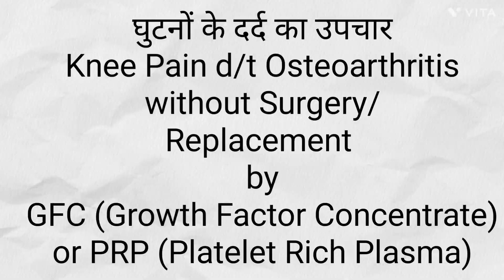Knee Pain Treatment by PRP/ GFC Therapy घुटनों के दर्द का पी आर पी थेरेपी से उपचार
Knee Pain due to Osteoarthritis, a degenerative disease, is one of the most common cause of disability due to increasing age.

The most commonly advised and rightly so in advanced stages, treatment by an Orthopaedic Surgeon is Total or Partial Knee Replacement...

but many patients, either by their own choice or due to different other medical conditions, aren't willing to go for that...

In that scenario, The MIPSIs of Pain Medicine, an emerging Superspecialty of Anesthesiology, can be an answer... through it's PRP (Platelet Rich Plasma therapy) / GFC (Growth Factor Concentrate) Therapy options...

These MIPSIs ie PRP and GFC therapies are minimally invasive, without any big surgery or incision and hospital admission or big cost...are daycare interventions, likely to atleast delay the TKR or completely obviate the need of replacement, if the patient comes to us Pain Physicians in early stages...

please remember always...

A Pain Physician is The Primary Custodian of all kinds of Chronic Pain..

घुटनों का दर्द, बढ़ती हुई उम्र में, डाक्टर के पास जाने का एक सबसे सामान्य कारण है।।। आम तौर पर, अस्थि रोग विशेषज्ञ, इसका उपचार, घुटना बदल कर करते हैं। लेकिन बहुत से रोगी, इसके लिए उपयुक्त नहीं होते हैं या तैयार नहीं होते हैं।।।

इन रोगितो के लिए, पेन मेडिसिन विधा के विभिन्न मिप्सी जैसे कि "पी आर पी थेरेपी या ग्रोथ फैक्टर कंसेंट्रिएट थेरेपी", जिसमें ना कोई चीरा टांका लगता है और ना ही भर्ती होने की जरूरत होती है, कारगर साबित होती है।।।

ध्यान रखें, पेन मेडिसिन विधा, आपके हर इक प्रकार के क्रोनिक पेन के कारण का, मिनिमली इनवेसिव उपचार में के लिए कारगर हो सकती है।।

सर्वे भवन्तु सुखिन: सर्वे संतु निरामया:🙏🙏🙂